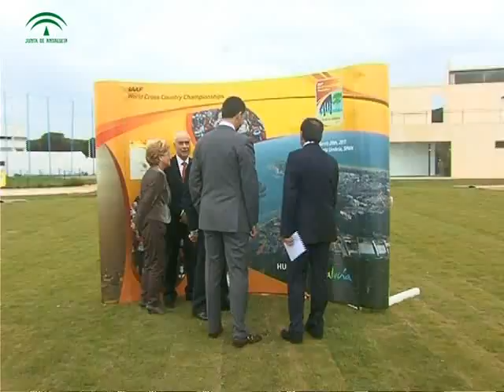Mundial de Cross en Punta Umbría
El municipio onubense de Punta Umbría será la sede de una importante competición deportiva de difusión internacional, el campeonato del Mundo de Cross. El príncipe de Asturias se ha desplazado hasta la localidad para apoyar este importante evento. Junto a él estuvieron José Antonio Griñán y Luciano Alonso, que trabajan cada día por hacer que el nombre de Andalucía suene con fuerza en todo el mundo.